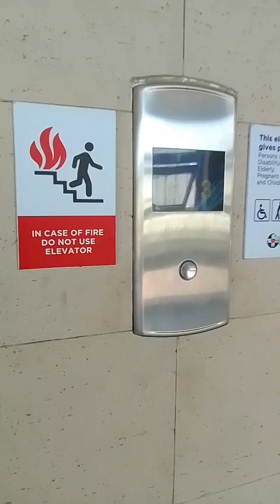explore on the hospital